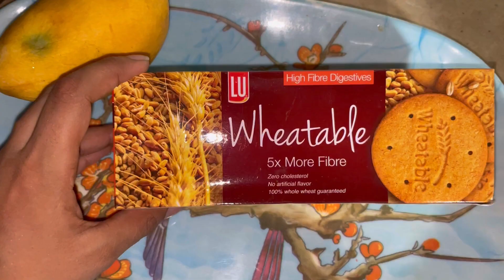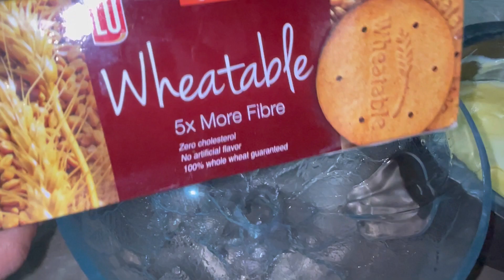Mango delights mangorecipe sweets creamy#